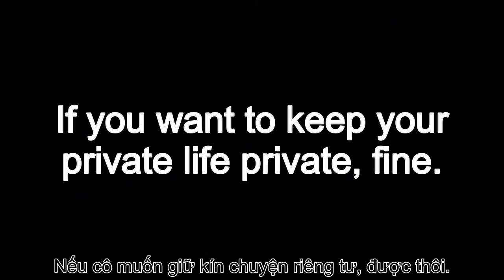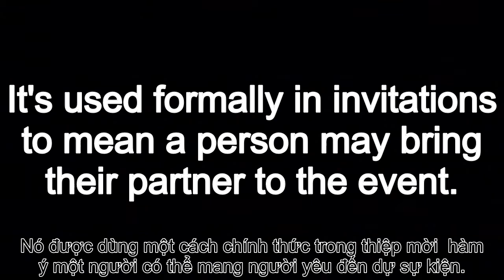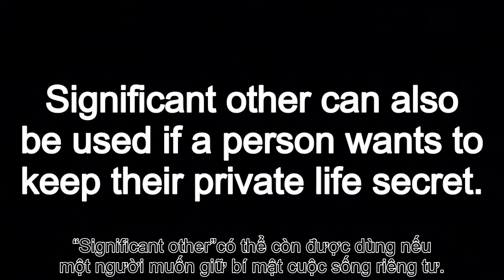SIGNIFICANT OTHER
"Significant other" là từ chỉ"người ấy".